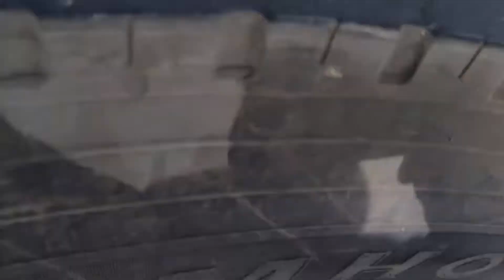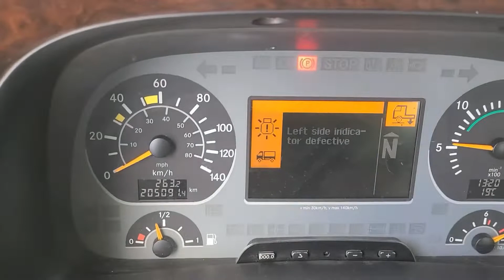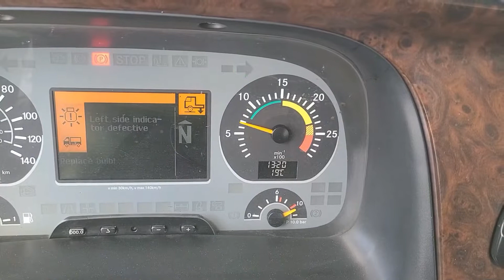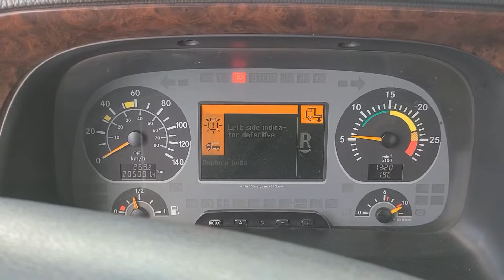Actros 2644. VIN.879841. 6x2.